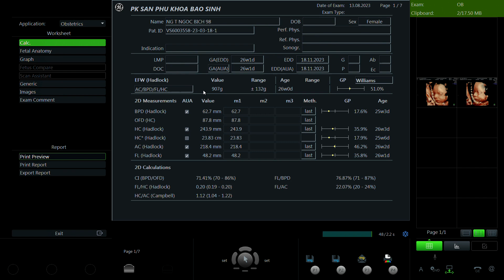Nguyễn Thị Ngọc Bích 1998